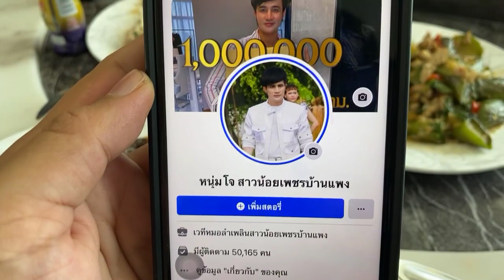ล่าสุด!!แฟนหนุ่มโจท้องเเก้ความฝันยังไง เเละหนุ่มโจฝันเเบบนี้ หมายถึงอะไร